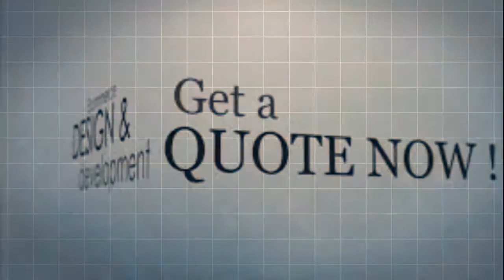Web Design Packages | Cheap Website Design | Bespoke Web Design - UK, London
Companies Web Design - Here we offer professional web designs, cheap website design ,Bespoke Web Design,  CMS Web Design & great SEO services.
Companies Web Design A UK based company since 8 years, offers Web design, Web development and S.E.O services through out the Europe.We are experts in CMS Web design and Responsive web design.